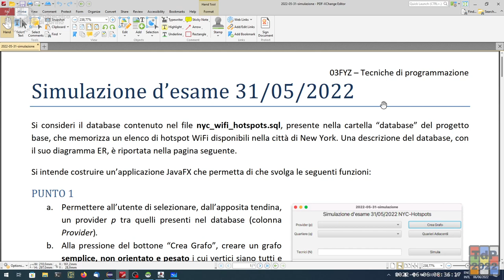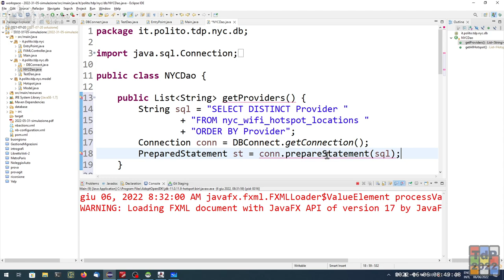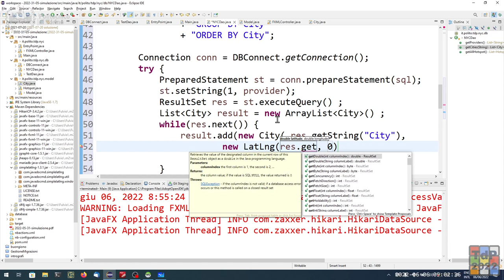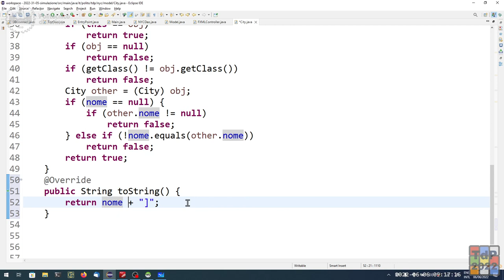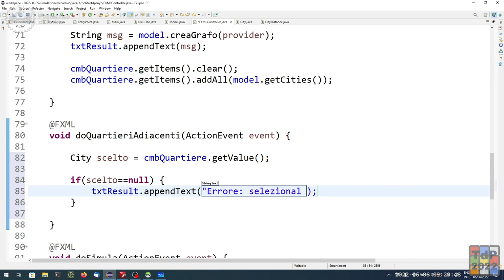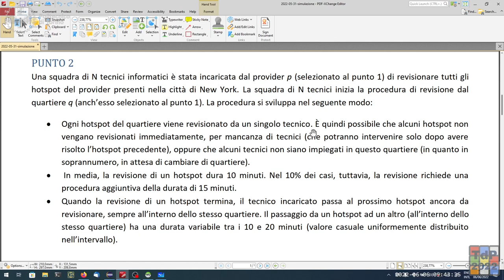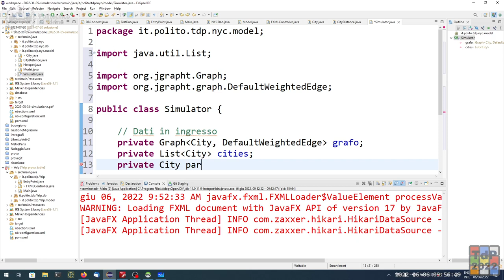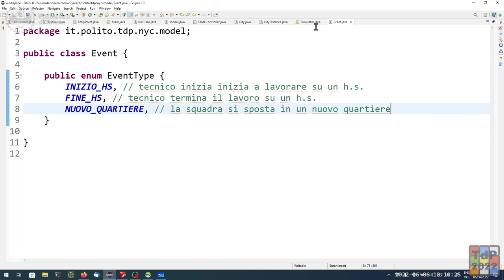TdP-2022-L38: Esercizi d'esame (soluzione Simulazione 2, prima parte)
Lezione 38 del 06/06/2022: Esercizi d'esame (soluzione Simulazione 2, prima parte).